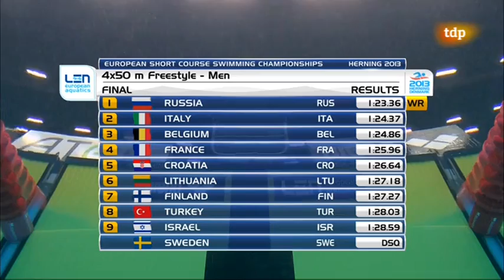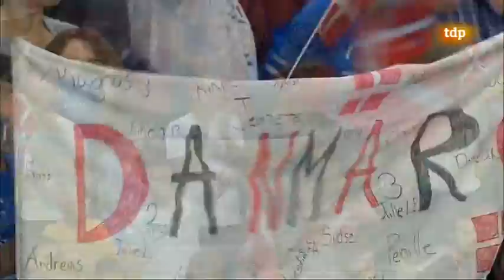Men's 4x50m freestyle & Women's 4x50 medley relay final European Short Course Championships 2013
Relevos 4x50 libres masculinos y 4x50 estilos femenino final Campeonato de Europa de natacion en piscina corta 2013 Herning Dinamarca